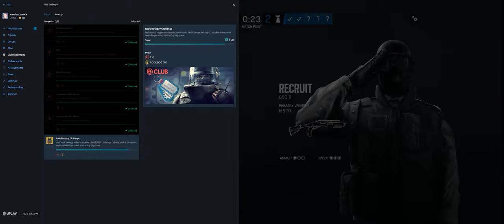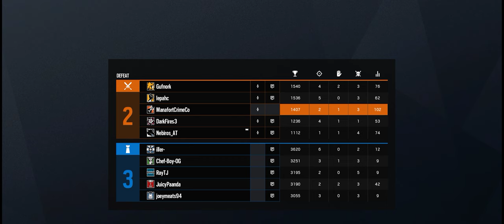Rainbow Six Siege + Part 3157 + Tower TDM Secure + Wind Bastion pcgaming crew